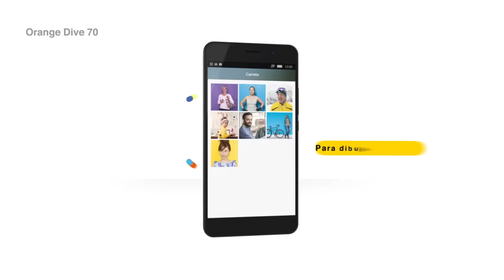Orange Dive 70 Commercial (es)